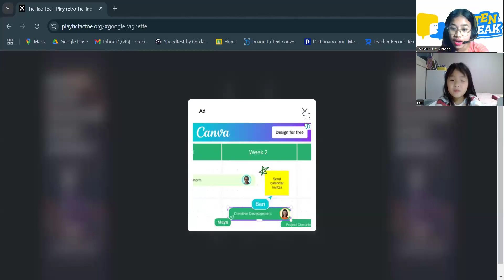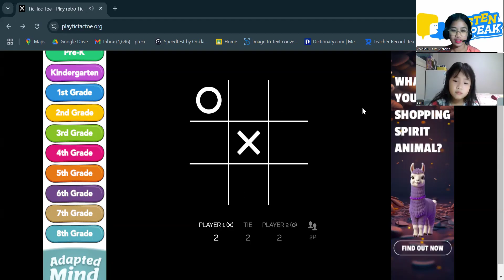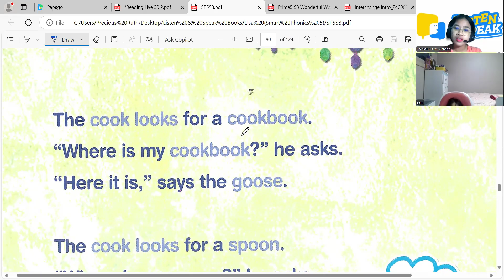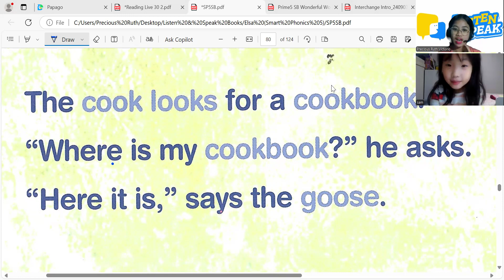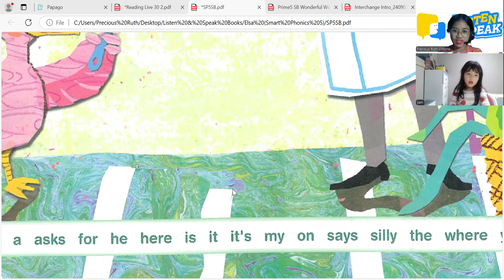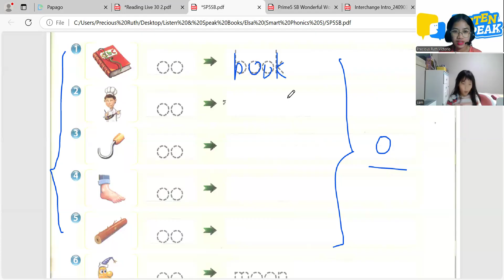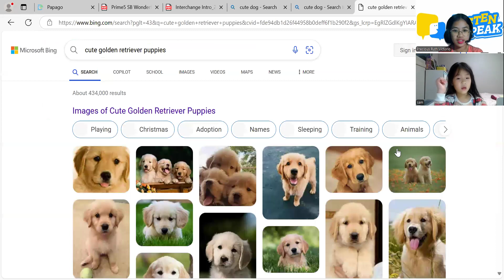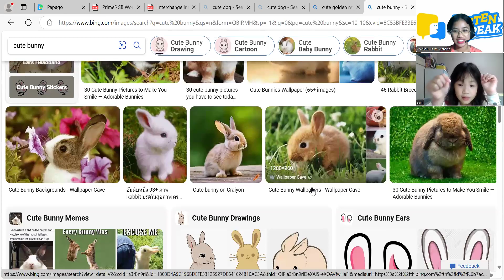Elsa 11 07 2024 Smart Phonics 5 Pages 78-79